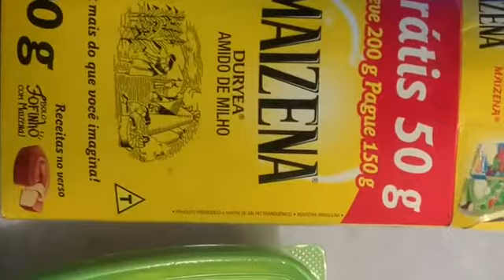Sa télman bon oukafé kòb avél oupap sispan n manje l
Bnjr mes amours kóman nouye video jodiya trè interesan an swiv avèm kite yon like swiv mw sou facebook instagram houdhoudelysee